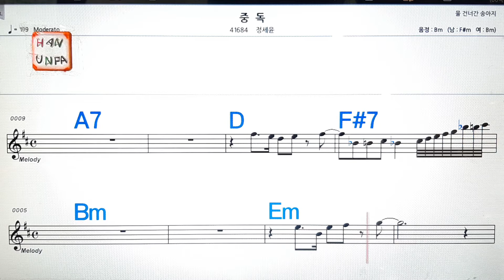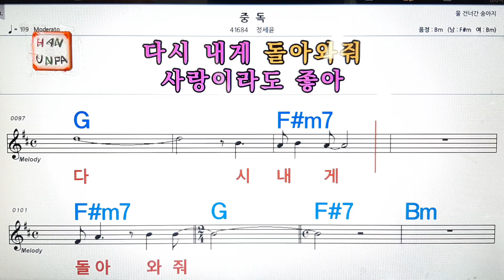중독/정세윤💋노래방,통기타 ,코드 큰악보,가라오케,반주💖Karaoke, Sheet Music, Chord, MR